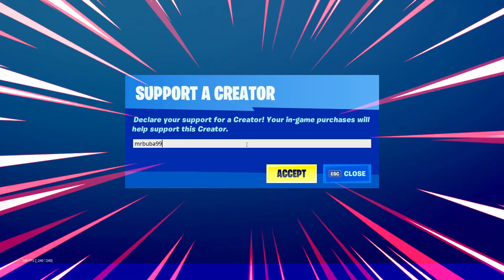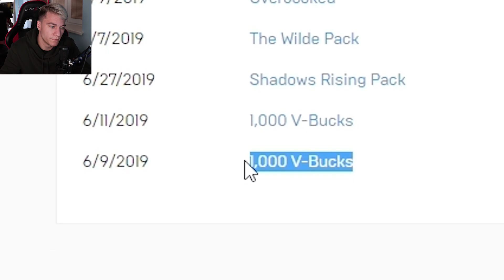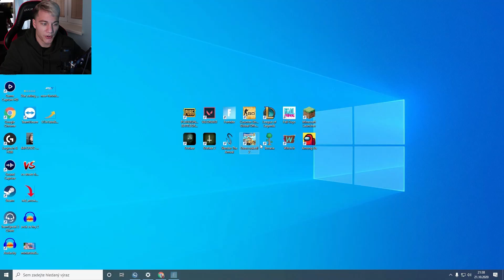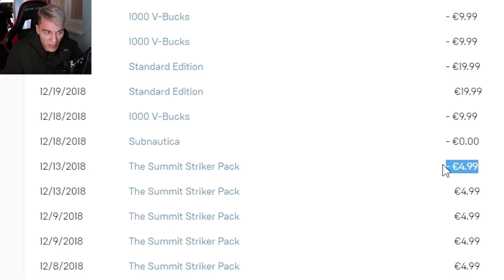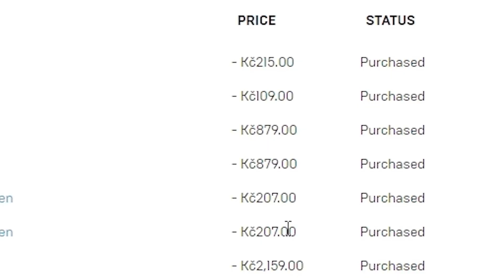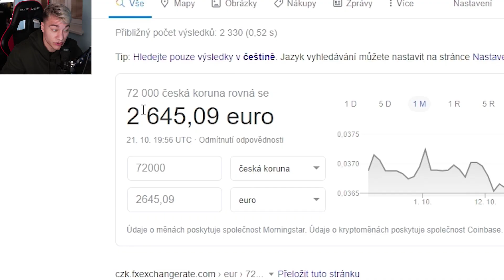Tohle je Můj Fortnite Účet za 100 000CZK🤑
About ► Zdravím lidi mé jméno je Jakub ale většina mě zná pod přezdívkou Buba, točím převážně věci spojené s Fortnitem, ale tohle konkrétní video je spíše kolem